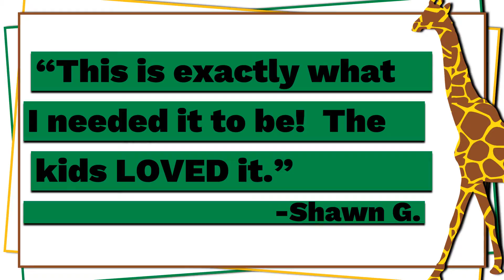Division Practice | Division Math Game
Enjoy this math activity as a fun way for students to practice their division skills.  Classrooms have been playing 'I have, Who has' for years because it works so well and students love it! 4th and 5th grade students will love this division game that is perfect for review!